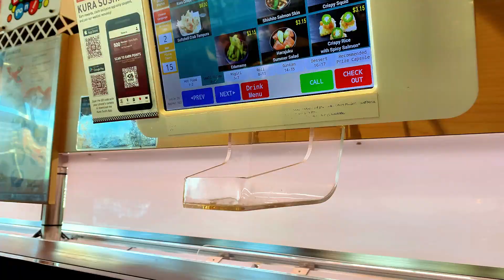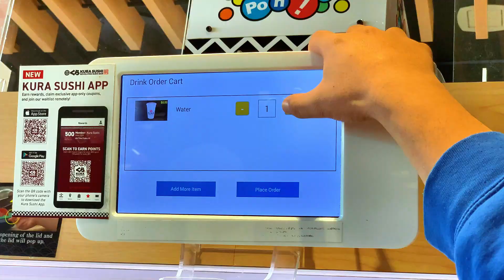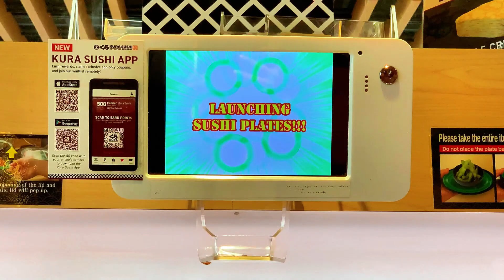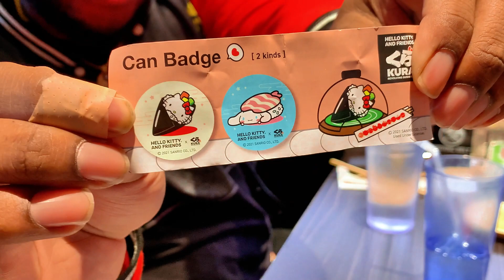Sushi Lessons and Axe Throwing Duel | Patreon Meetup | AJKICK ADVENTURES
Who said the martial arts family can't have fun? Check out this awesome meet-up and hangout vlog where I finally got to connect in person with some of my Patrons. We usually train and hang out with online on Discord, but this time we brought the action IRL! We ate at Kura Sushi, a popular revolving sushi restaurant, then headed over to Bury the Hatchet axe throwing range for an unforgettable experience. Good food, lots of laughs and getting active - that's how we roll! If you're enjoying the vibe, consider joining the Kicker Crew on Patreon for more exciting adventures!

(And JOIN an awesome Martial Arts Community with EXCLUSIVE Perks)